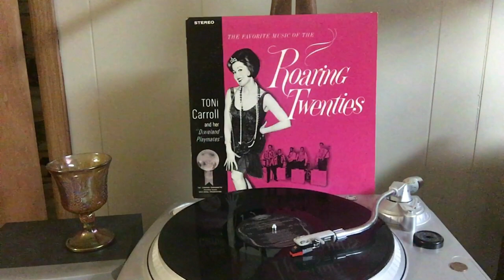The Favorite Music Of The Roaring Twenties Toni Carroll